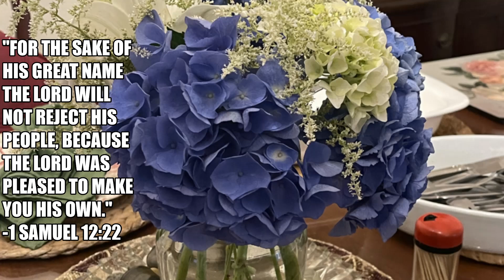Daily Devotional. 8-6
Inspirational quotes mixed with our home-grown flowers.